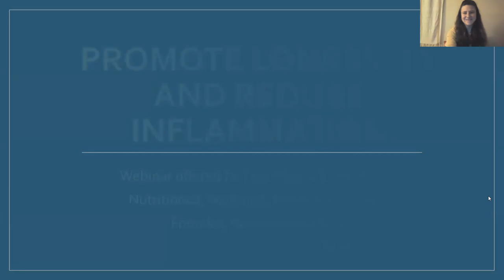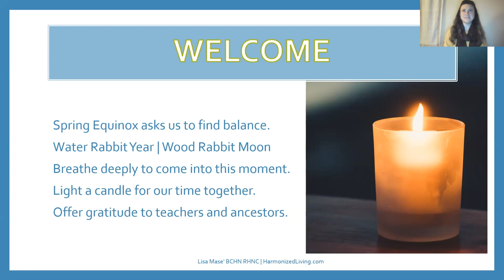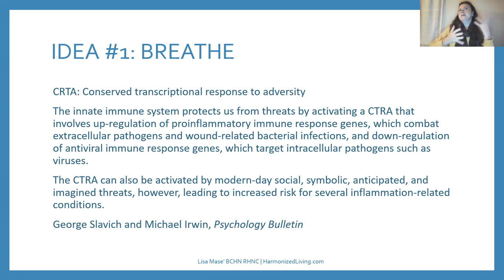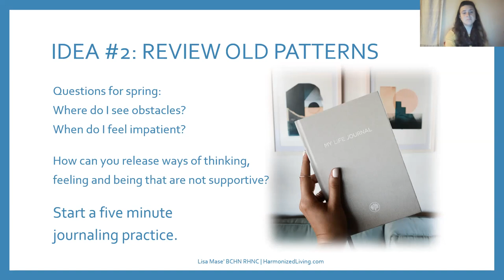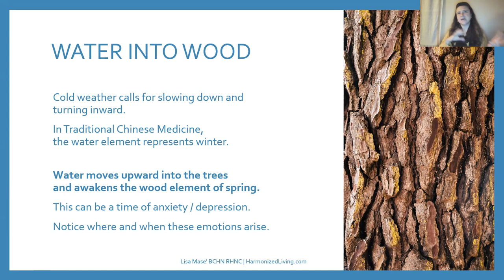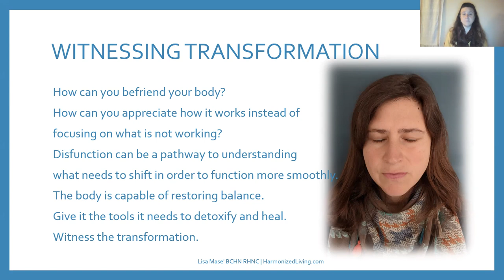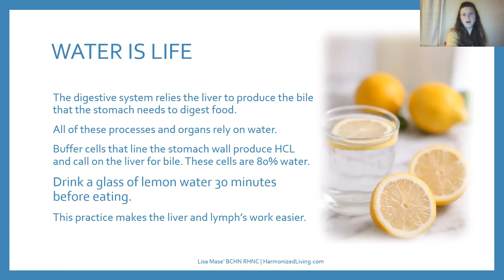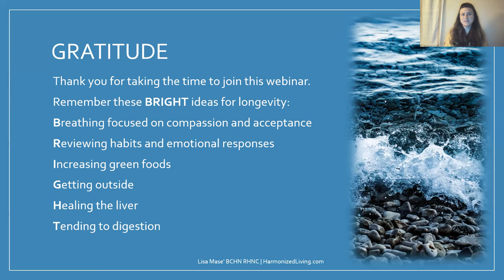Promote Longevity and Reduce Inflammation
Join Lisa Mase in this comprehensive seminar on promoting longevity and reducing inflammation, vital for improving quality of life as we age. Lisa dives deep into practical strategies tailored to enhance your daily routine and overall health, regardless of age. This session covers a range of topics from the impact of diet and movement on our health to the role of gut microbiome in longevity.

What You Will Learn:

Bright Ideas for Longevity: Discover the "BRIGHT" acronym which stands for breathing, resilience, intake (nutrition), grounding, hydration, and transformation, which encapsulate Lisa's holistic approach to health.
Dietary Impacts: Understand how green foods and proper hydration support detoxification and liver health, essential for reducing inflammation and fostering longevity.
Movement Benefits: Explore how regular physical activity, particularly in natural settings, can significantly lower inflammation and enhance mental health.
Emotional Well-being: Learn about the connection between emotional health and physical symptoms, focusing on reducing stress to manage inflammation effectively.
Gut Health for Life: Delve into how a strong microbiome can extend life expectancy and the benefits of aligning your diet with your ancestral roots for optimal gut health.
Lisa also emphasizes the importance of community and reflective practices like journaling to recognize and modify lifestyle habits that contribute to inflammation. This webinar is an invaluable resource for anyone looking to lead a healthier, more balanced life, with practical advice that can be integrated immediately into daily routines.

Timestamps:
00:00 - Introduction and Overview
05:00 - The Importance of Breathing and Reducing Stress
15:00 - Nutritional Strategies for Longevity
30:00 - The Role of Physical Activity in Health
45:00 - Emotional Health and Its Impact on Physical Well-being
1:00:00 - Q&A Session with Viewers

Whether you are looking to improve your own health or seeking information to help loved ones, this webinar provides the insights and tools necessary for a holistic approach to a healthier, longer life.